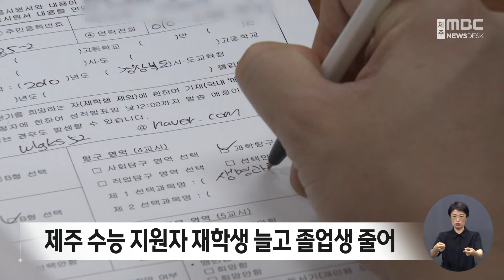제주 수능 지원자 재학생 늘고 졸업생 줄어